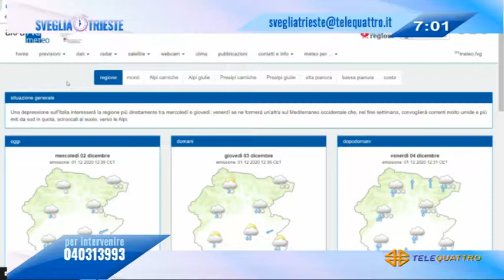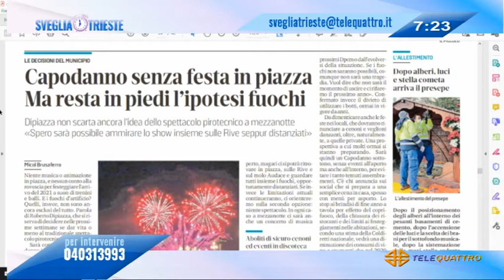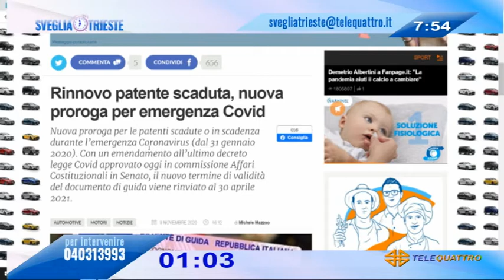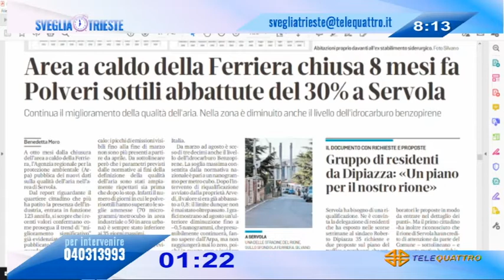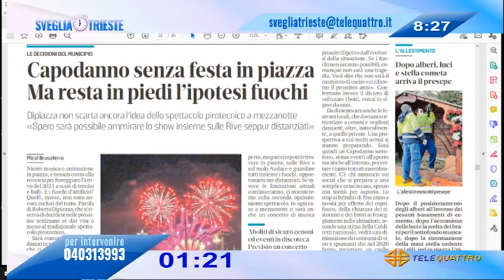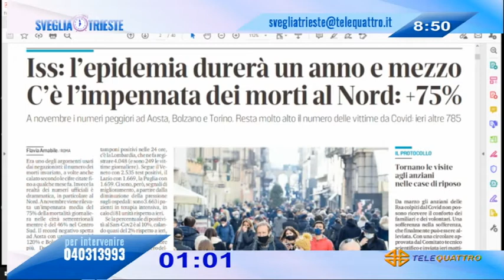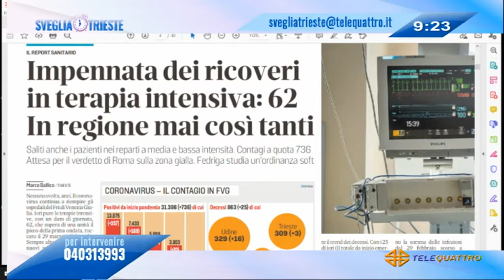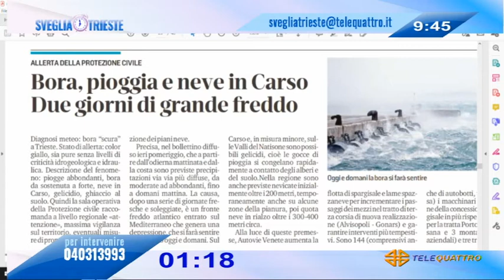SVEGLIA TRIESTE! | 02/12/2020 06:59